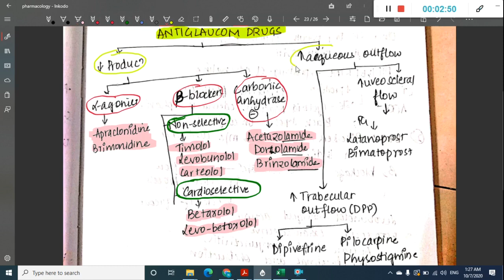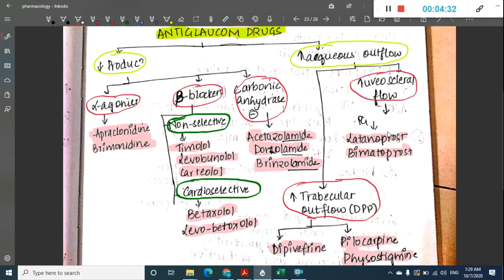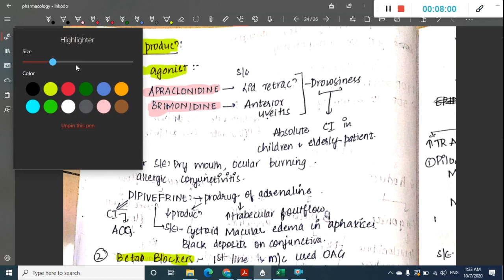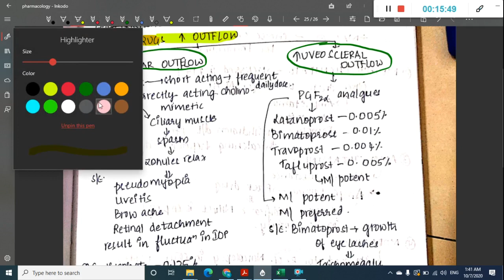antiglaucoma drugs || Pharmacology